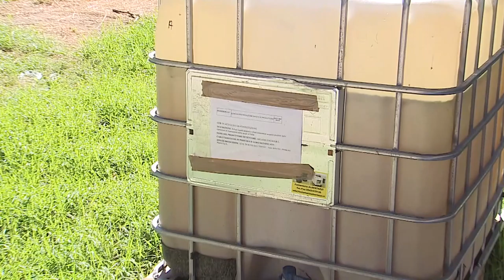Bussi. Il Ministero fa ricorso contro il Tar d'Abruzzo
Il Ministero dell'Ambiente non accetta la sentenza del Tar, che aveva giudicato illegittimo l'annullamento della gara d'appalto della bonifica delle discariche 2A e 2B di Bussi sul Tirino. Sono tre i diversi ricorsi tutt'ora pendenti, e la bonifica è sempre più lontana.